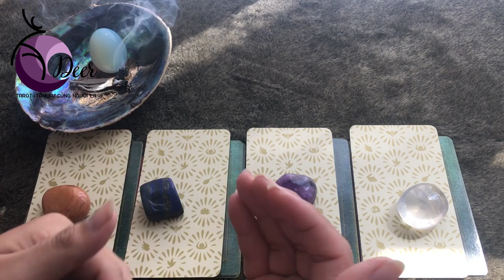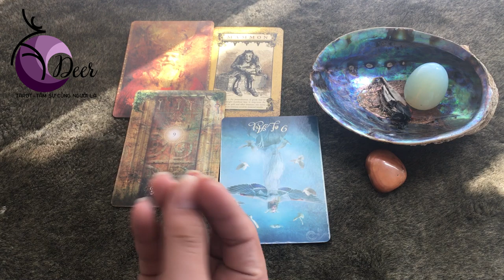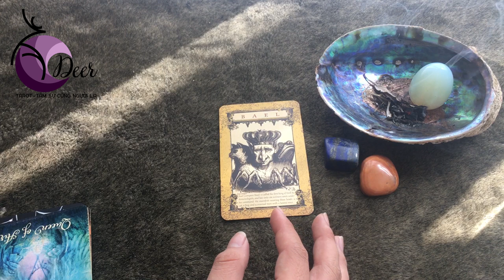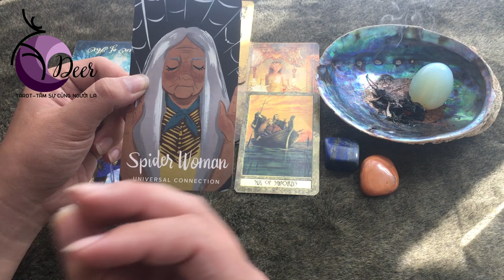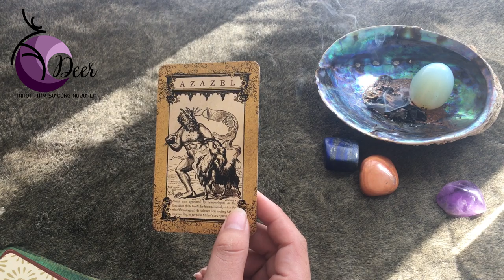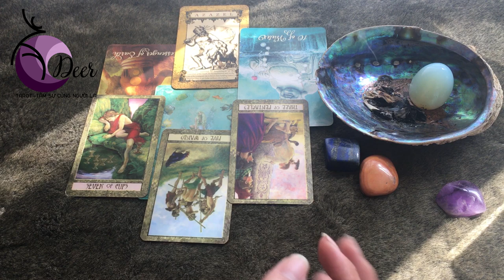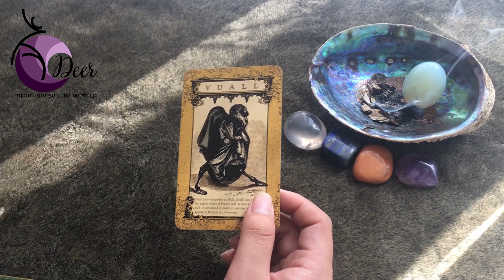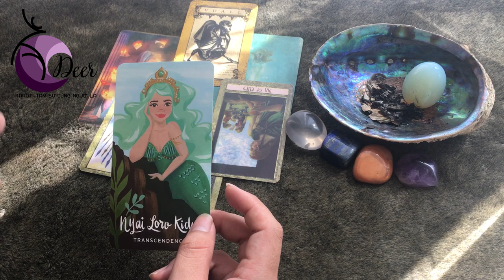Ai sẽ chạm vào nỗi đau chấp niệm của bạn? Chọn một tụ bài.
🌻 Chào bạn!
Nay lại là một ván trải như thường lệ. Ván bài hôm nay được lấy cảm hứng từ Cmt của bạn "Dd tg " cảm ơn bạn rất nhiều. vậy thì hãy cùng xem tụ bài hôm nay có gì cho ta nào.
🔮 Xem những trải bài khác của DEER